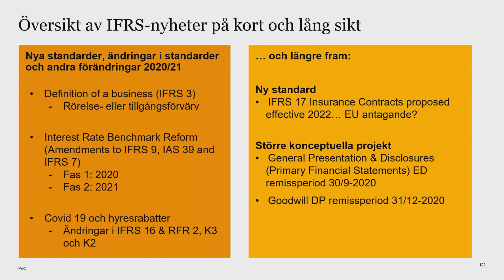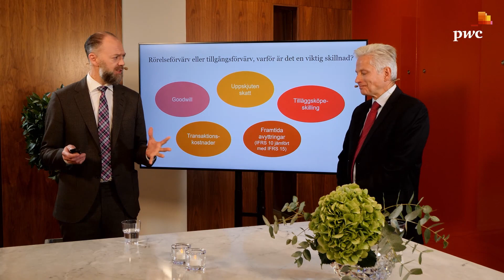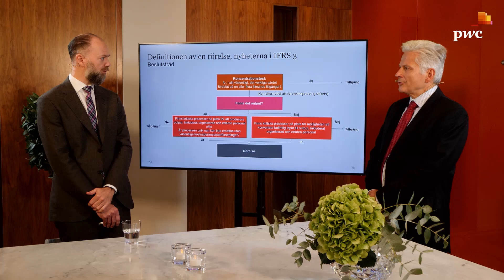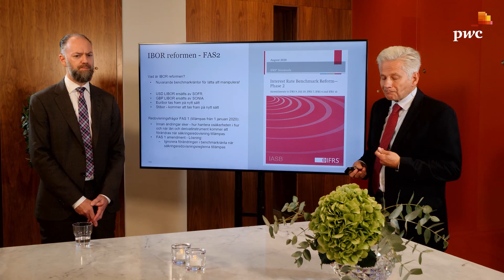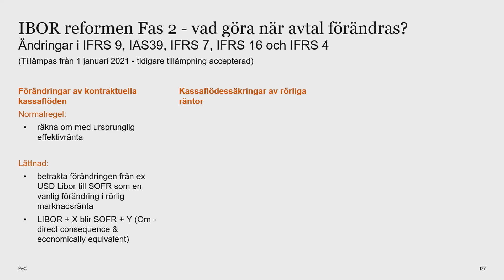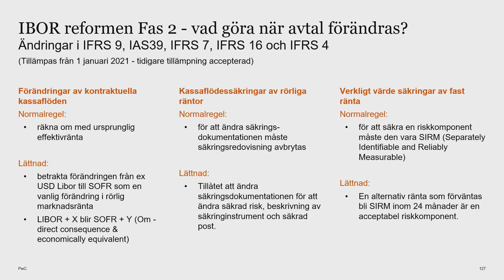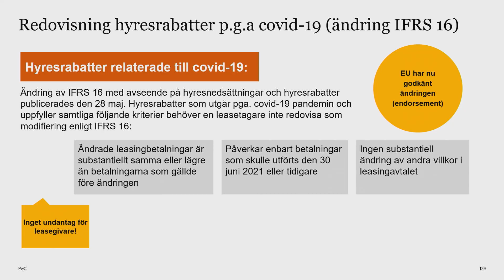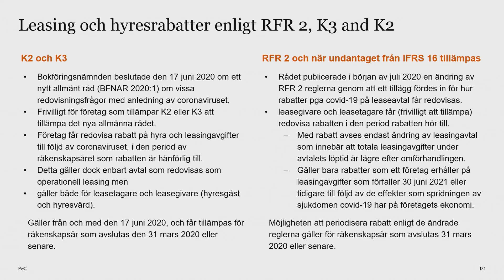PwC Accounting & Capital Market Day 2020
P O Zetterlund & Mikael Scheja ger dig IFRS nyheter på kort och lång sikt.